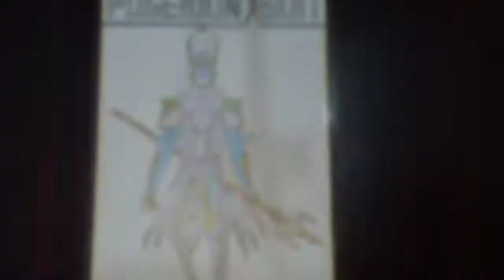Poseidon X-Suit drawing || Pubg Poseidon X-Suit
In this short video I am going to show you drawing of a new x-suit in Pubg Poseidon X-Suit.